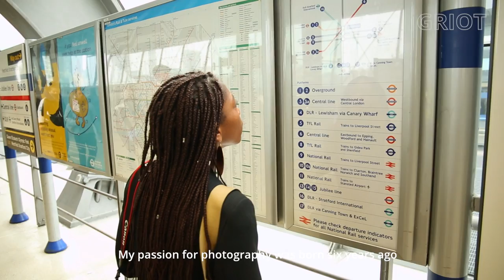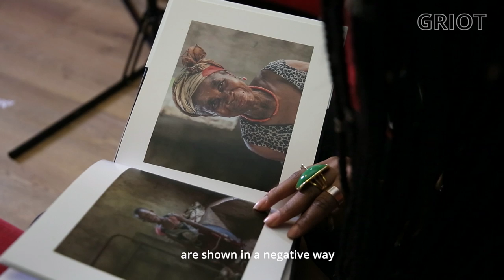ENGLISH | Episode 5 | The Expats London | Adaeze | by Johanne Affricot | GRIOTmag.com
Adaeze is an Italian photographer from Modena of Nigerian origins. She has lived in London for about 4 years.

For three years she worked as a photographer for fashion agencies but she quit the fashion world due to lack of diversity.

A few months ago she made a project in which she interviewed two young men who travelled from Libya to Lampedusa. Both of them told her about the slaves trade they witnessed while they were there.

She only feels 50% Italian because until she turned 18 she wasn't considered Italian due to the Italian Citizenship Law.

Does she miss Italy? Will she go back to her country?

TheExpatsSeries | The Untold Stories of Black Italians Abroad

The Expats (theexpats.griotmag.com) is the first documentary series exploring the lives of Black Italians living abroad in search of new opportunities, created and directed by Johanne Affricot and produced by GRIOTmag.com. Each story focuses on a particular journey linking each expat to the path their own family took at some point in history. Discovering their new lives, work, being Italian in a foreign country and in Italy, of recognising and rejecting identities, of racism, of love for and delusion with their own country, ideas on music, art, and creativity.